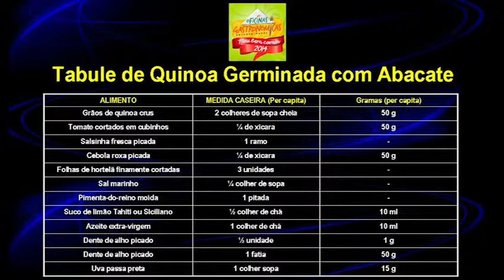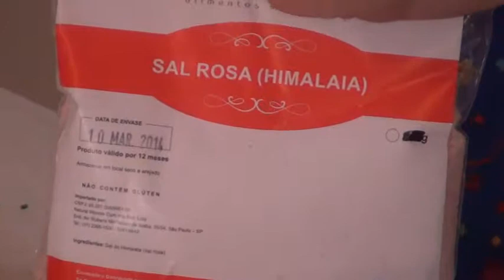Tabule de Quinoa germinada com Abacate